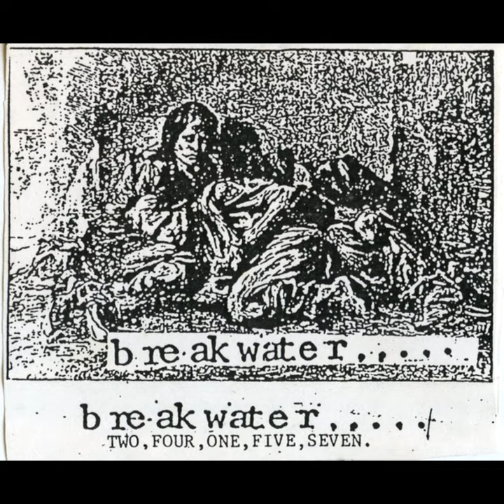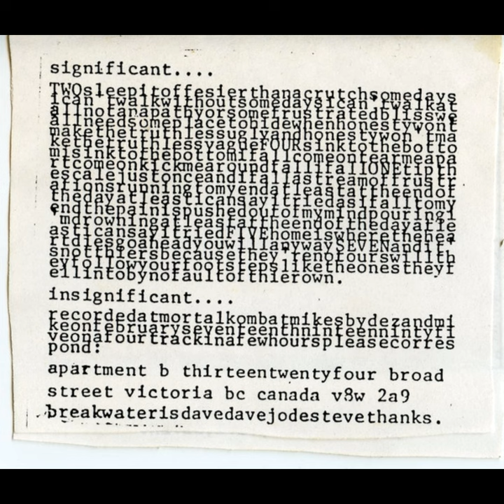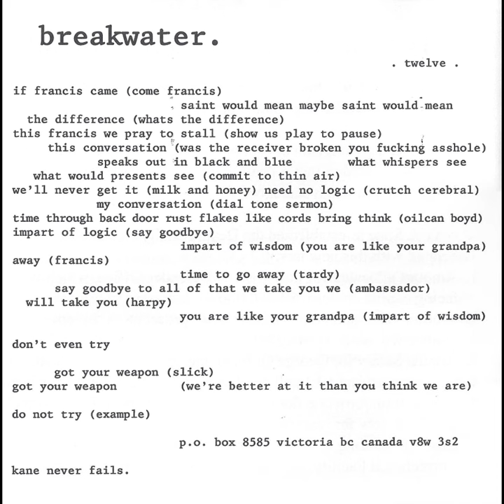Breakwater - Full Discography HQ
“Breakwater was a band from Victoria B.C in Canada that shared members with The Republic of Freedom Fighters. Dave Wenger, who played on the first demo and 7", also played in a few notable B.C. punk bands like M Blanket, Ache Hour Credo and Daddy's Hands. Breakwater played an impressive blend of emo, hardcore and post-rock and influenced an incredible amount of bands in the years after they broke up. There isn't any other band that sounds quite like Breakwater; they seamlessly combine elements of post-rock, noise and hardcore to create a sound that is so dense it could be compared to black metal. The 7" is extremely sought after and one of the most popular releases in this genre. I am grateful that a Canadian band is so appreciated among collectors and fans. Three songs still remain unconverted on their original DAT tapes. Hopefully one day the former members of Breakwater will consent to sharing these but in the meantime they remain lost.
    The 7" was released on Static Records which had an impressive catalog featuring bands like Frail, Elements Of Need, Seraphim, Coleman, Amber Inn and The Fisticuffs Bluff”

 This is where I got most of the music from and where I got the description from.

ST 7" 1995 (Static Records)
Five 0:00
Seven 6:18
Demo Tape 1995
Two 13:00
Four 16:43
One 19:51
Five 25:01
Seven 31:14
Same version as the single
Closure/ Breakwater Split 7" 1995 (MTNCIA)
Eleven 37:54
I Can't Live Without It 12" Compilation (MTNCIA)
Twelve 45:12
Seven live 52:58